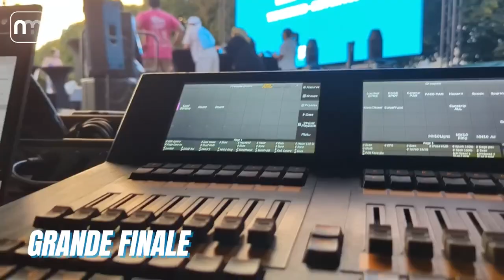Expérience fan | Fan zone | Jeux olympiques et paralympiques (2024)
🎉🤝 @villedeneuilly-sur-marne8202 x TakeOverWM 🤝🎉

Une fan zone a été mise en place à Neuilly-sur-Marne pour accueillir les spectateurs lors de la retransmission des épreuves olympiques. La ville a souhaité mettre en place un dispositif d'animations digitales en continue sur toute la journée: quiz, blindtestchallenge et mode jeux TV